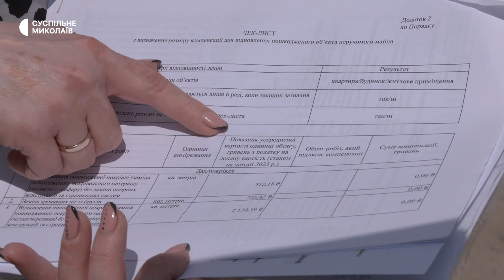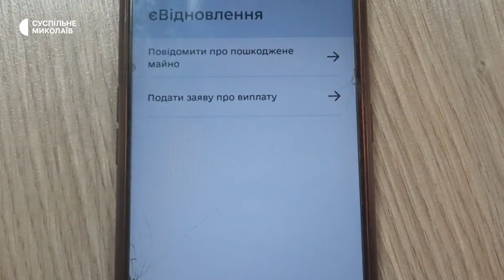У Миколаєві тривають обстеження пошкодженого та зруйнованого житла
У Миколаєві спеціальні комісії обстежують житлові будинки, пошкоджені внаслідок російських обстрілів. Власники нерухомого майна після обстеження отримують Акт, що дозволить надалі претендувати на компенсацію за програмою "Євідновлення". У Корабельному районі Миколаєва станом на 8 червня 2023 року склали 574 акти обстеження.